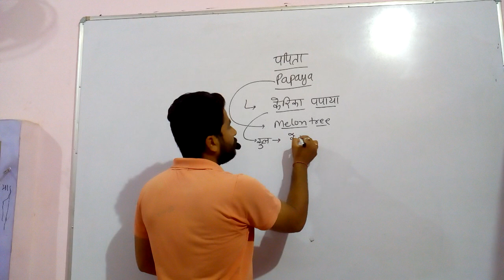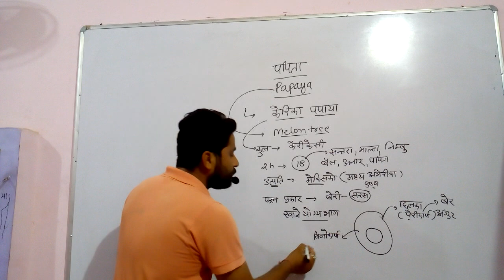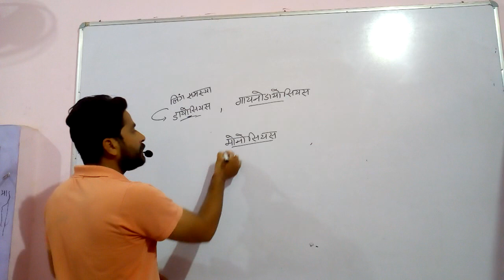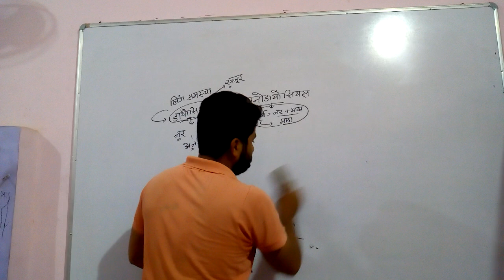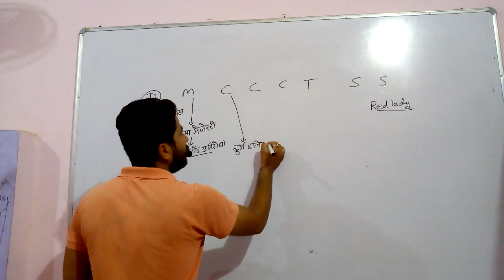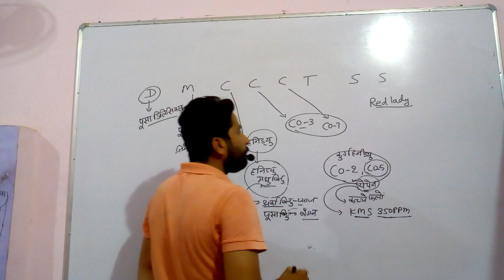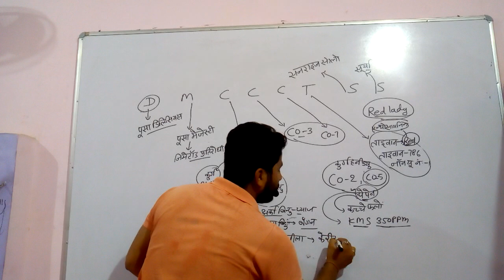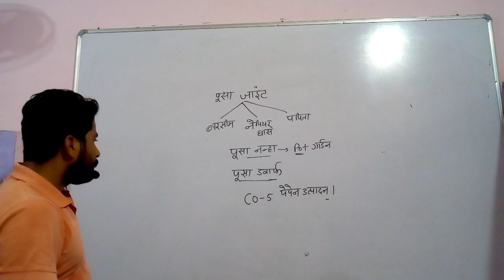पपीता part-1। Agriculture supervisor and ibps so study matter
Agriculture important varieties of agriculture crops
agriculture supervisor,
agriculture supervisor hindi,
agriculture supervisor notes,
agriculture supervisor syllabus,